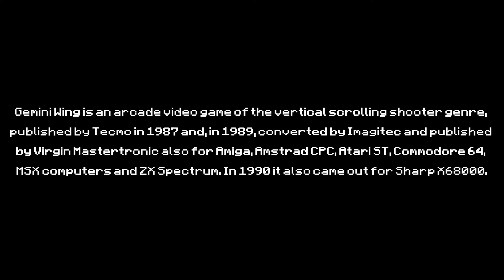Gemini Wing - AMIGA - Last boss and ending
Looking for more home systems endings? Pay a visit to GamEnd Cerchi altri finali per sistemi casalinghi? Visita GamEnd Gemini Wing 1989 The Sales Curve